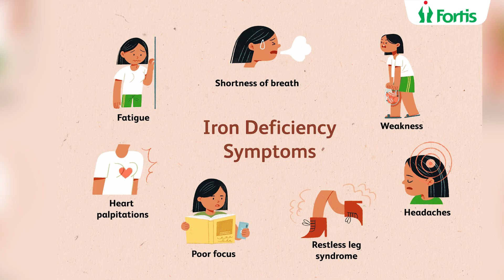Fortis BG Road Doc Talk: Anemia Explained by Dr. Nishit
Welcome to Fortis BG Road Doc Talk with Dr. Nishit. In this episode, Dr. Nishit breaks down what anemia is, highlighting the drop in hemoglobin or RBC levels. Learn about the diagnostic process, causes, and nature of anemia. Discover the four conditions that can lead to anemia, the spectrum of disorders it can present as, symptoms to watch out for, and the different treatment methods depending on the underlying cause.
Stay informed with expert insights from the doctors at Fortis on managing anemia effectively.